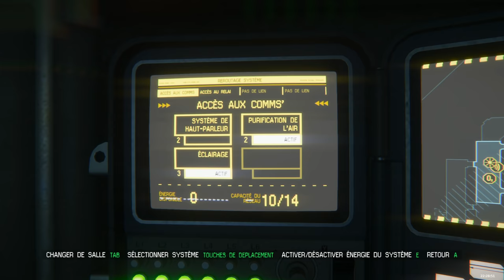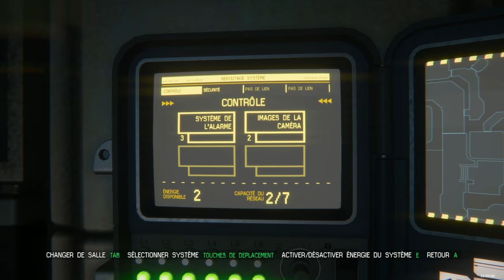ALIEN : ISOLATION | OMG C'EST QUOI ÇA ? 😱 | Episode 4 | 2K 60FPS